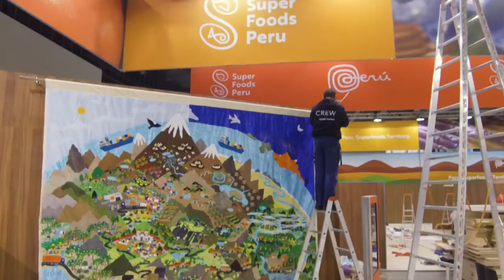La arpillera de los Superfoods